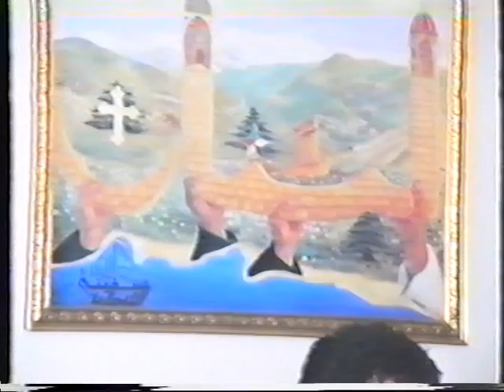سهرة أدبية في بيت شربل بعيني 2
الجزء الثاني من سهرة أدبية في بيت الشاعر شربل بعيني بحضور سفير لبنان الدكتور لطيف أبو الحسن والمطران يوسف مرعي عام 1990